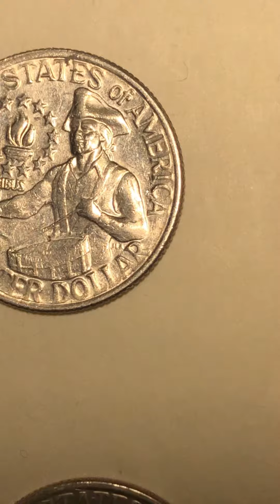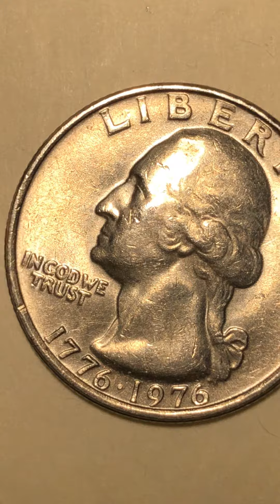January 29, 2020